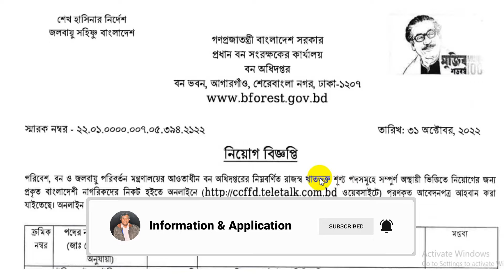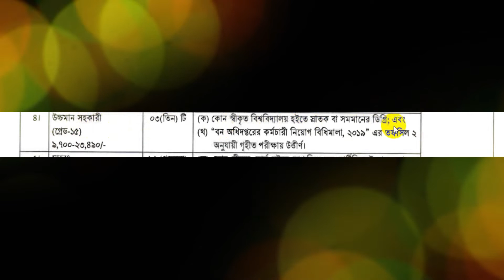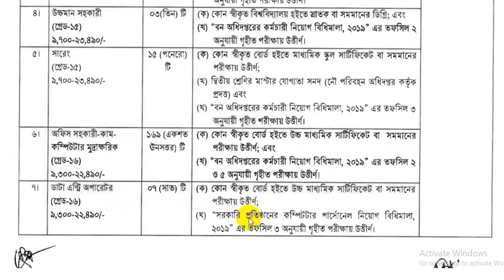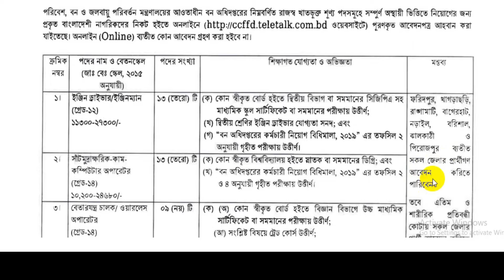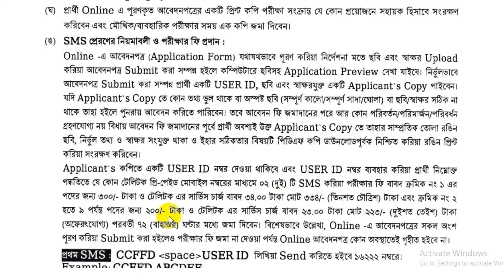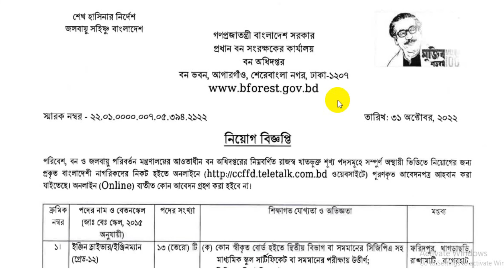🔥২৭৫টি পদে🔥বন অধিদপ্তর নিয়োগ বিজ্ঞপ্তি ২০২২🔥Forest Department Job Circular 2022🔥Govt Job Circular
🔥২৭৫টি পদে🔥বন অধিদপ্তর নিয়োগ বিজ্ঞপ্তি ২০২২🔥Forest Department Job Circular 2022🔥Govt Job Circular 2022